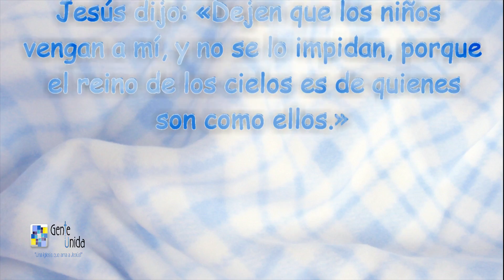Presentación de Bebé.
Mateo 19:14 (NVI)

Jesús dijo: «Dejen que los niños vengan a mí, y no se lo impidan, porque el reino de los cielos es de quienes son como ellos.»